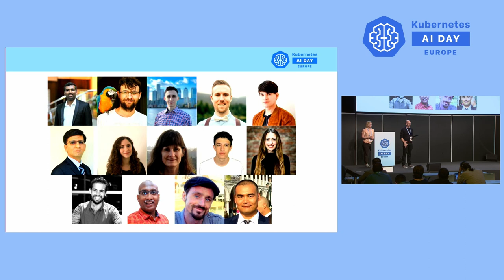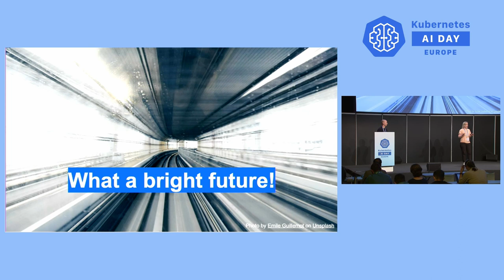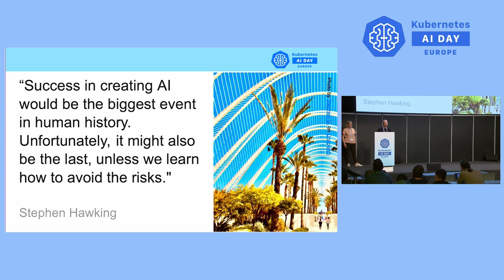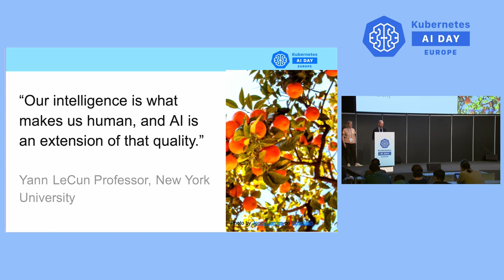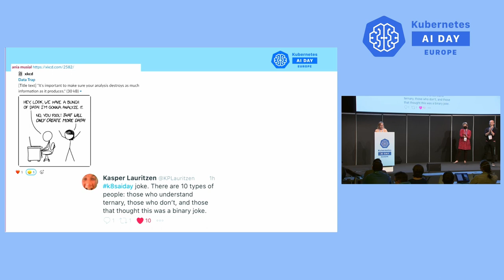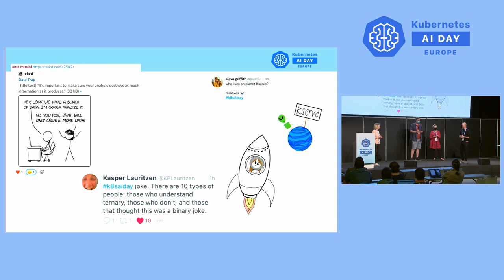Closing Remarks - Alex Collins, Intuit + Jessica Andersson, Annotell